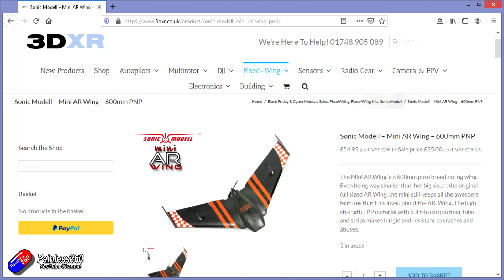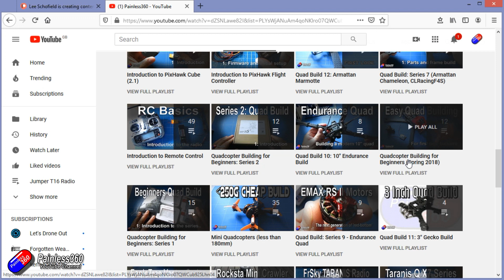Days of Christmas: Day 12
• Draws to be held using a random comment picker.
• All winner picks and prizes are final, no substitutions.
• Winner will have 7 days to claim the prize. If it is not claimed within that time another winner will be drawn.
• Only comments on this video will be used for the prize, duplicate comments will be removed by the comment picker.
• The draw will take place no later than the 8th January 2020 with the winner being posted here on this channel in another video.

Looking for a video on a specific topic? All of my videos are arranged into easy to use playlists and have lots of text tags on them too for easy searching.

Be aware that any comments that are rude, disrespectful or use bullying or threatening language will be deleted. Pedantry isn't encouraged either. This channel is all about helping others and passing on advice and ideas so please comment in that spirit.